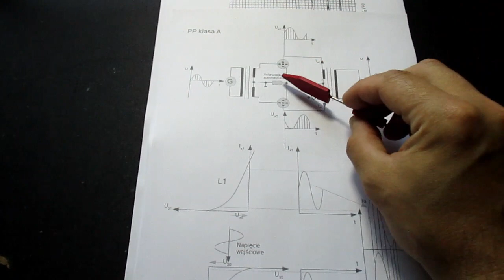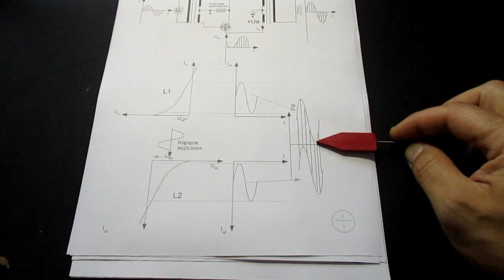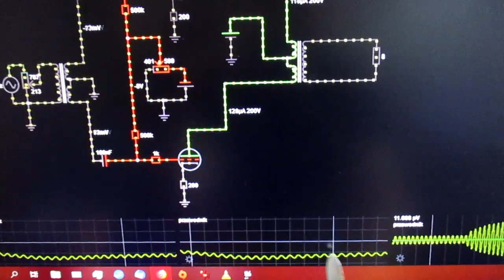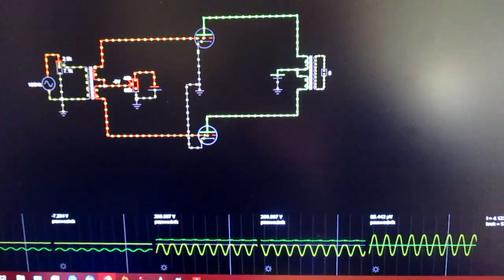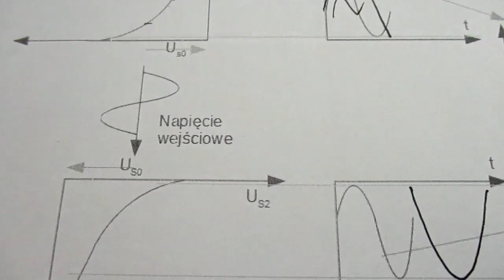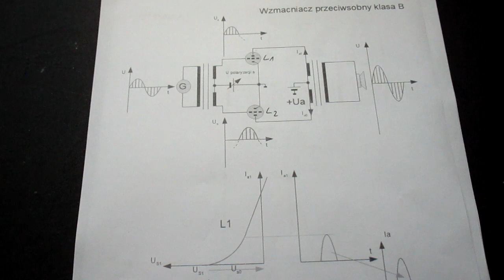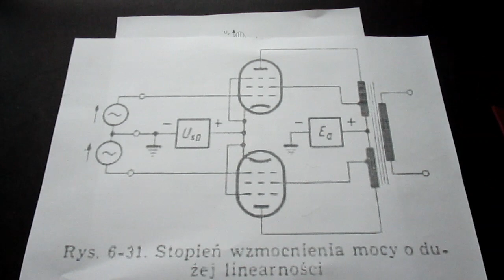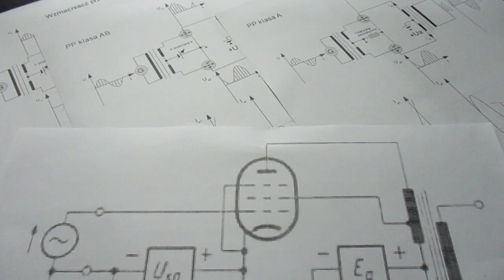Cz. 18 Ultralinear i klasy pracy w PP (#39)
Analizując wzmacniacz lampowy z transformatorem wyjściowym w dziedzinie zespolonej okazuje się się, że sygnał na wyjściu jest opóźniony względem sygnału na wejściu. Opóźnienie to rośnie wraz ze wzrostem częstotliwości w sensie ujemnego kąta fazowego. Faza różnicowa sygnału wykazuje inne opóźnienie czasowe dla różnych częstotliwości. Jak temu zapobiec? Zastosować układ ultra-linearny lub triodowy stopień mocy. Skupię się jednak na pentodowych stopniach mocy. Opis lampowych układów przeciwsobnych, klasy pracy i układu ultra liniowego